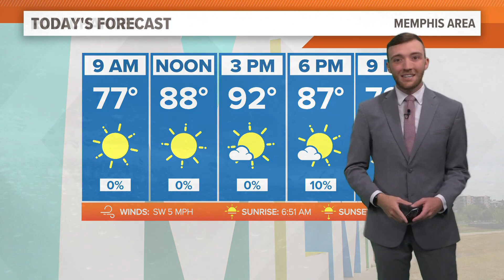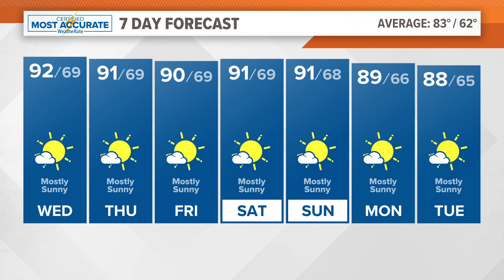Memphis area weather forecast: Sunny and warm weather continues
Meteorologist Trevor Birchett says highs will be near 90 for the next seven days.